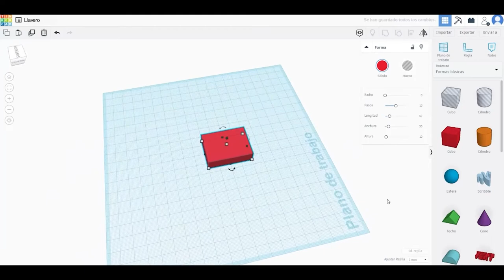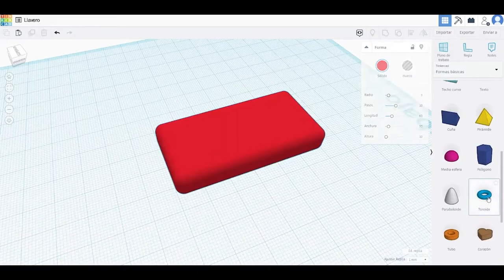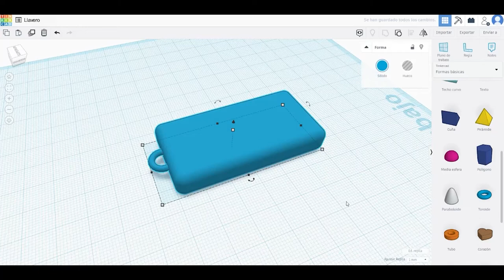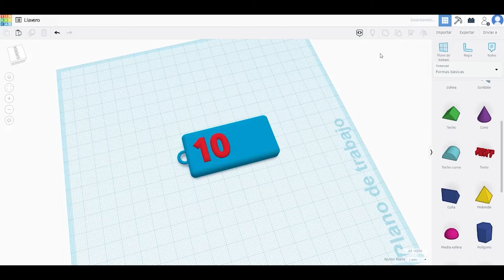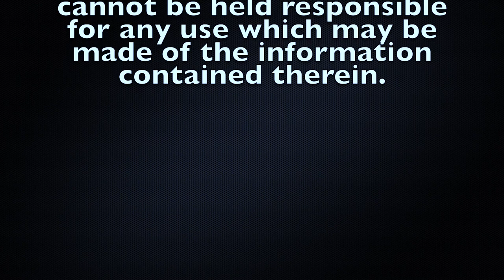Tinkercad Tutorial - Key ring 3D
This a graphical representation of a 3d model of a key ring.